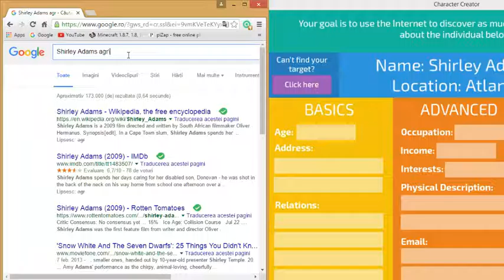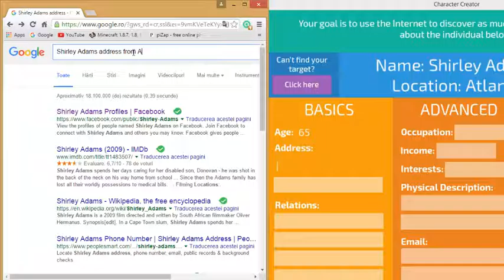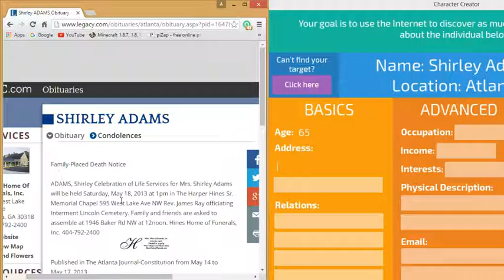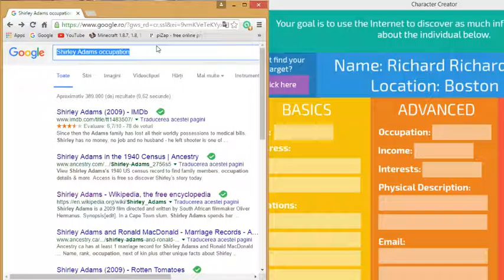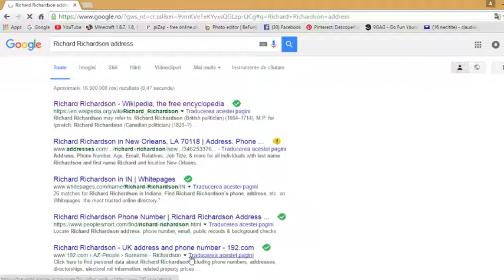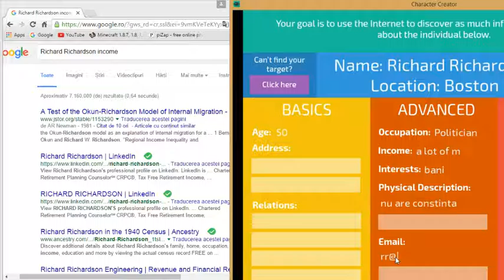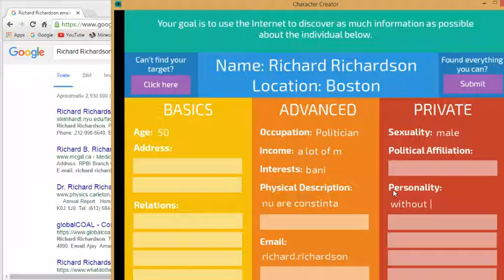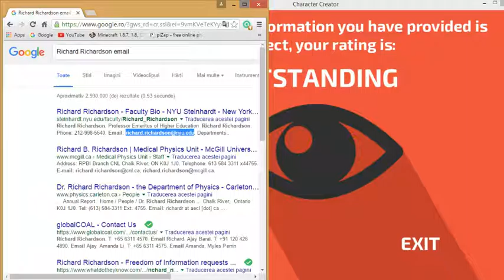Indie Games | Character Creator